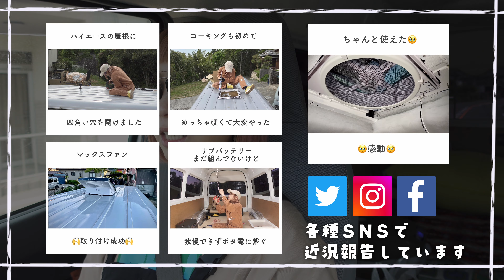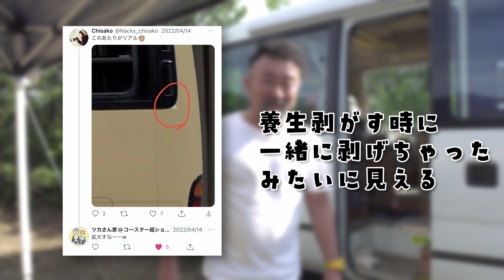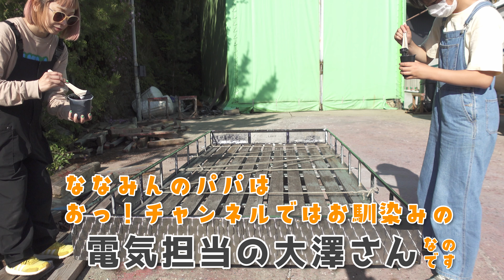草刈りキャンプとキャリアの加工【Vlog#078】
三重県鳥羽市にある鳥羽マリーナで預かってもらってるキャリアの加工をしました。

マックスファンを屋根に取り付けたので、マックスファンが干渉する部分をカットしました。

そのついで？（どっちがついで？）に
おっ！チャンネルのおっちゃん、大工の坂ちん、電気の大澤さん親子、風力発電の鳥谷尾さん
ツカさん家のツカさん、おげんさん
とキャンプしました(^^)

のむらちさこ